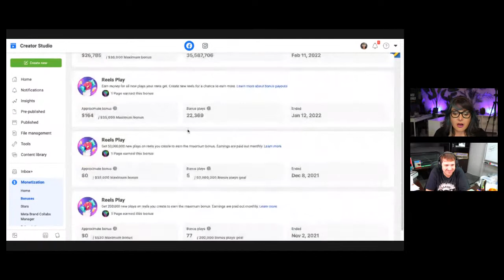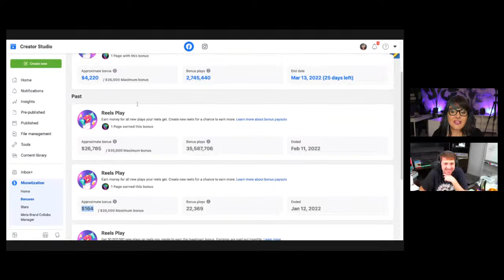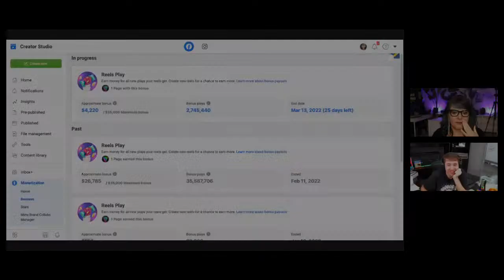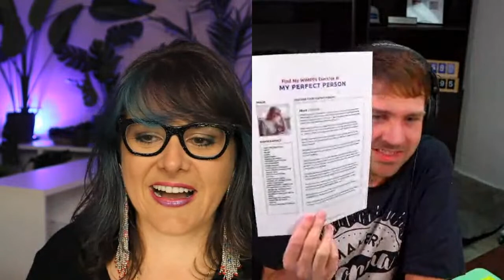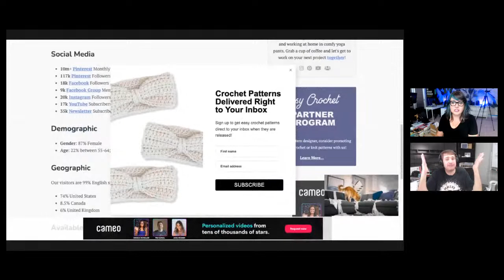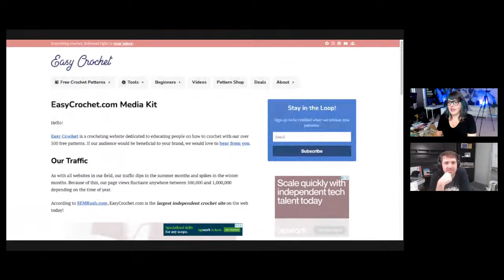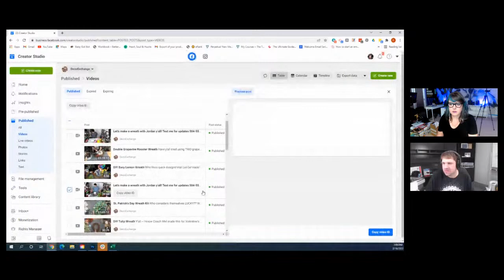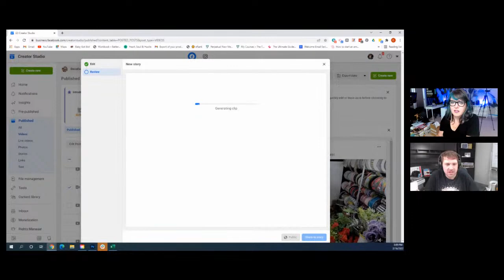5 Steps to 8 Figures Doing What You Love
​When I first learned that my friend Damon Oates of DecoExchange had hit 8 figures off of Crafting Tutorials and Ricotta Videos I was legit like... WHAT?

As I've gotten to know him over the years... I've learned that he is one of the most brilliant humans I know.

And... I'm actually obsessed with how he's grown his business by creating content around what he and his community members loooove.

Like, Ribbons, Ricotta, and Rescue dogs!

We'll dive into and find out how you can discover what you love and turn your message into a revenue generating movement!

Want the notes from today and a reminder next time we go live?

Type REMINDME below!

Remember - the more fun you have the more money you make! Let's have some FUN!